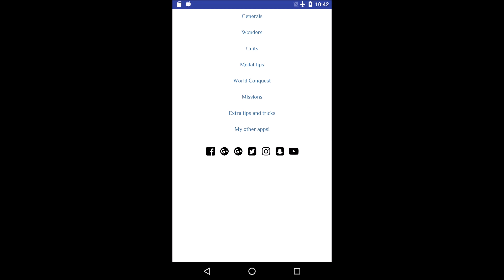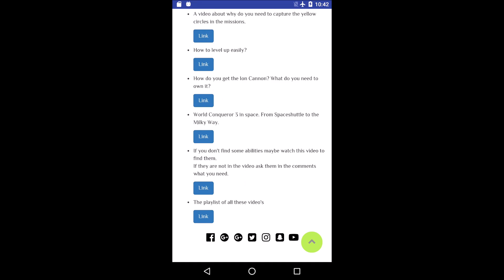World Conqueror 3 Guide (App by Wingcrony)